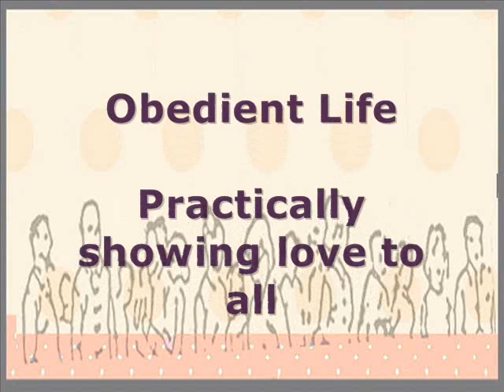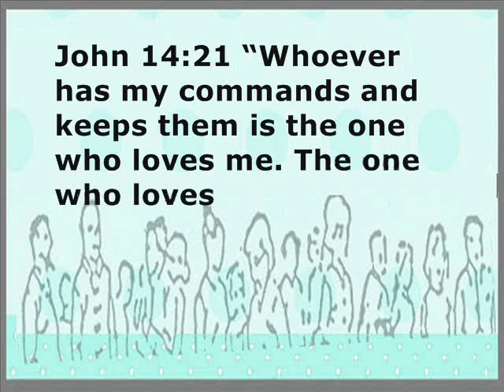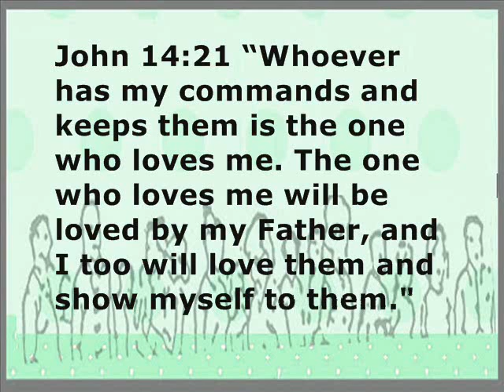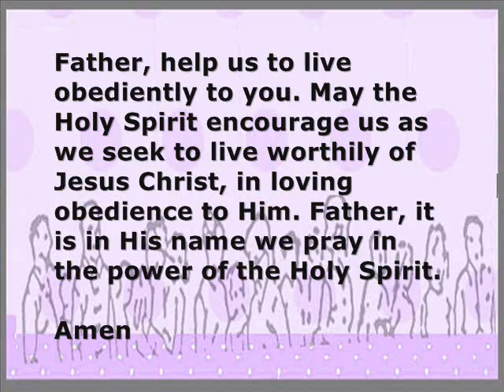Think Spot 1st August 2011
Partakers Think Spot for week commencing 1st August 2011